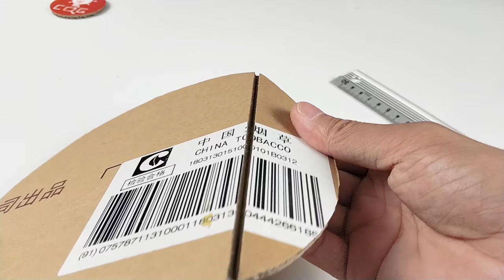How to make a rotating display stand, especially simple (DIY)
In this video I will show you how to make a rotating display stand from cardboard.
You can use it to rotate your showcase of toys, jewelry, food and more.
Simple to make, cheap materials
And turn on post notification by clicking the bell icon 🔔 next to the Subscribe button so that you will get notified as soon as We upload a new video for you guys

If you love watching our content then don't forget to
👇put your feedback/queries down in the comment section, we would love to check it